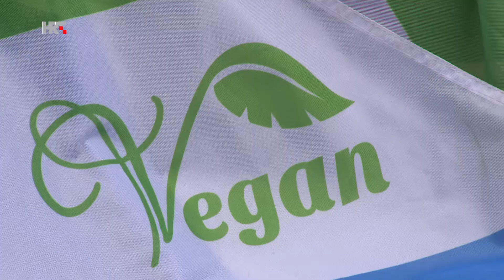Svjetski dan veganstva - Eko zona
Veganska zastava promiče ideju jednakosti ljudi i životinja i cilj joj je podići svijest o pravima životinja. Nadahnuta je prirodom, prirodnim staništima životinja te ljubavlju, poštovanjem i suosjećanjem prema svim živim bićima bez obzira na to o kojoj vrsti je riječ. Zelena boja predstavlja kopnene životinje, plava vodene i zračne, dok je bijela simbol jedinstva. Slovo v početno je slovo riječi vegan, a manje poznat, ali iznimno značajan simbol obrnuta je piramida koja predstavlja sposobnost da se učini nemoguće.